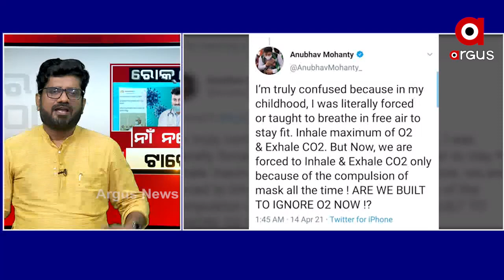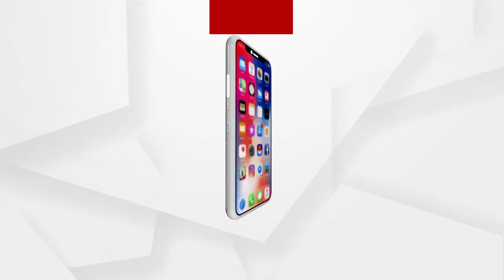ବୋଧହୁଏ ସାଂସଦ କୋରୋନା ଆରମ୍ଭରୁ ବିଶ୍ଲେଷଣ କରିକି ଏହି ତଥ୍ୟ ଦେଇଛନ୍ତି ...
ଜଣେ ସାଂସଦଙ୍କର ଏଭଳି ଦାୟିତ୍ବହୀନ ମନ୍ତବ୍ୟ ଅତ୍ୟନ୍ତ ଦୁଃଖଦଜନକ ଓ ଏଭଳି ମନ୍ତବ୍ୟ ଦେବାରେ ମଧ୍ୟ ସେ ମାହିର ତେଣୁ ତାଙ୍କ ପ୍ରତି କାର୍ଯ୍ୟାନୁଷ୍ଠାନ ନେବାର ଆବଶ୍ୟକ ରହିଛି ବୋଲି ପ୍ରତିକ୍ରିୟା ରଖିଛନ୍ତି ବରିଷ୍ଠ ସାମ୍ବାଦିକ ଅନନ୍ତ ମହାନ୍ତି ...